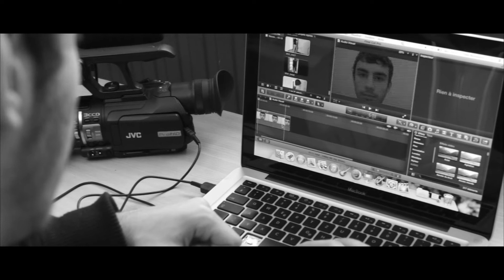Publicité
Par Tom
Création d'une publicité pour la section et utilisation des raccords cinématographiques.